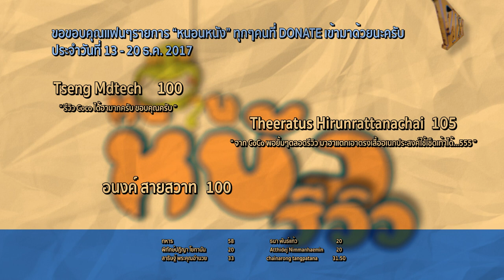รีวิวหนัง Star Wars The Last Jedi แบบละเอียดยิบๆ [ สปอยล์ ] หนอนหนังรีวิว